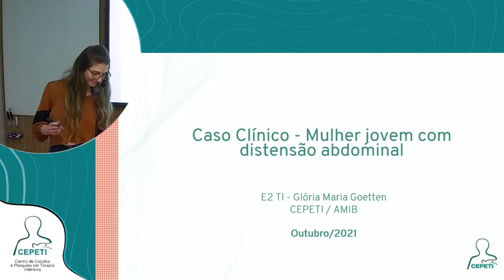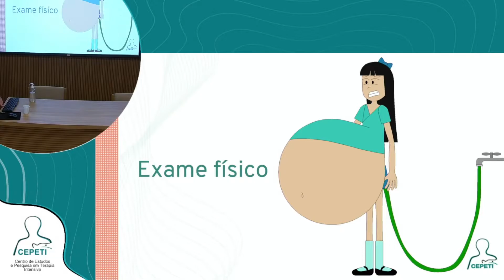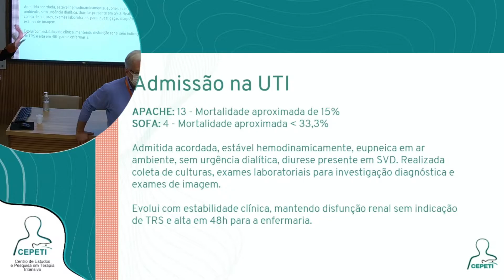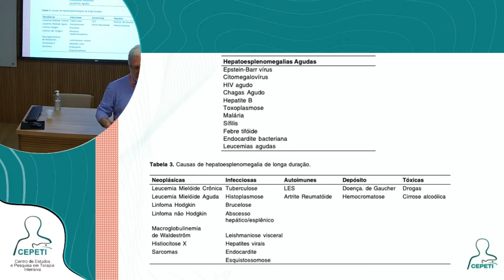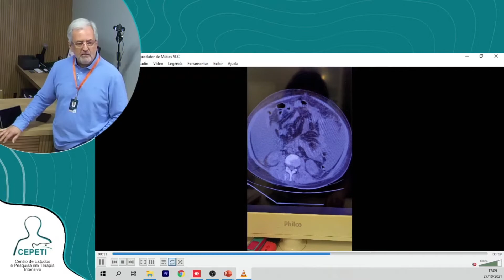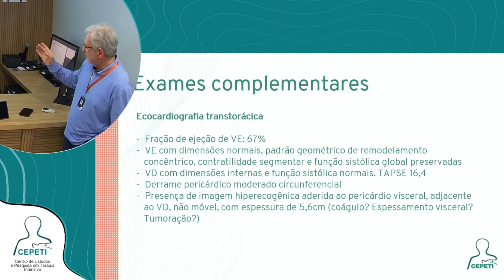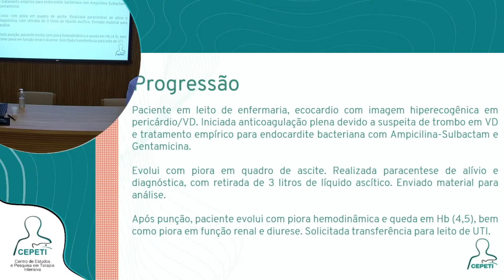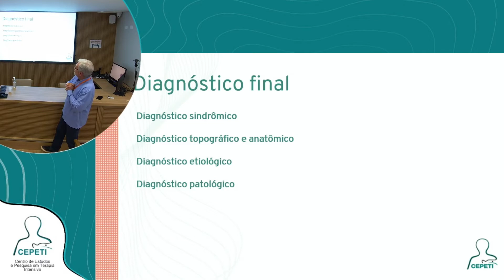Caso Clínico | Dra. Gloria Goetten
Abordagem de um caso clínico apresentado pela Dra. Gloria Goetten | R2/MI-CEPETI para o CEPETI-Centro de Estudos e de Pesquisas em Terapia Intensiva.

Realizado em 27 de outubro de 2021.